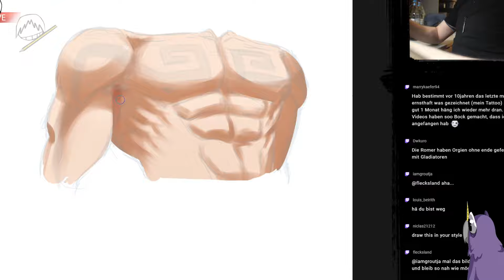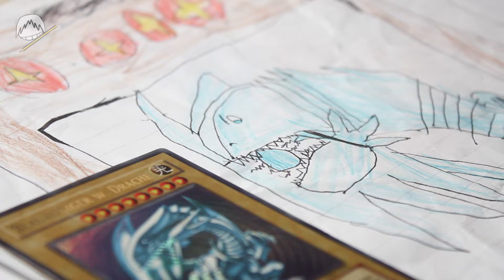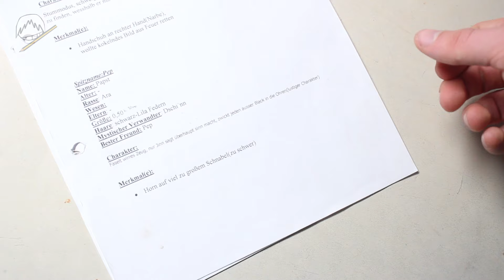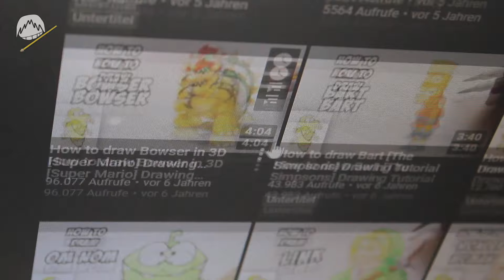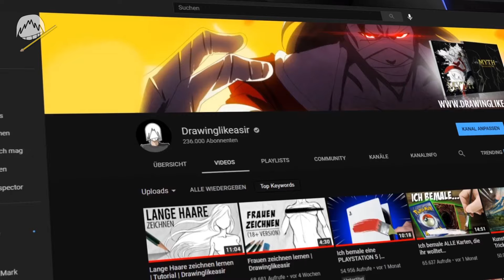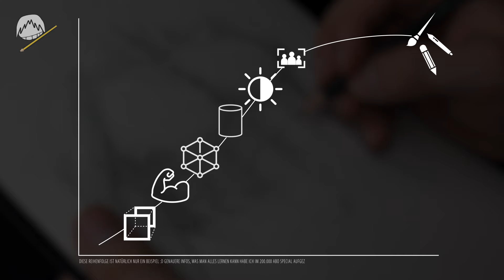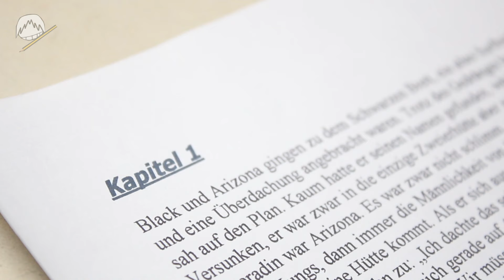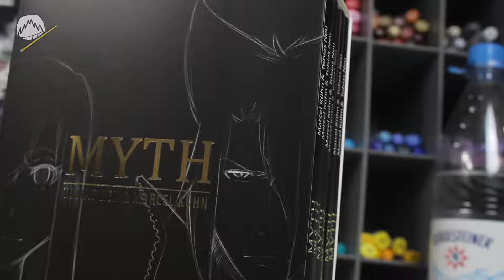Wie ich Zeichnen gelernt habe | Drawinglikeasir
00:00 Intro
01:39 Zeichnungen aus dem Kindergarten
02:50 Zeichnungen aus der Mittelstufe
07:37 Zeichnungen aus der Oberstufe
09:39 Warum Zeichnen lernen so schwer ist
11:35 Wie die Mangaserie entstanden ist
12:46 Der Rest der Geschichte

# Transparenz :)